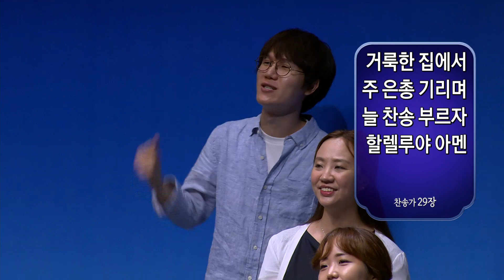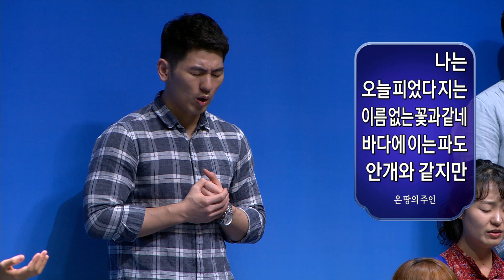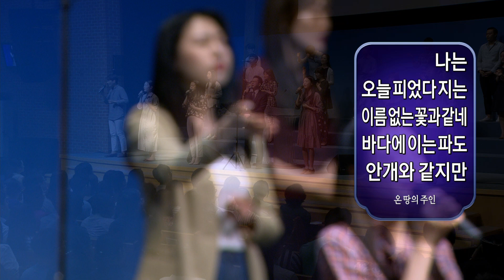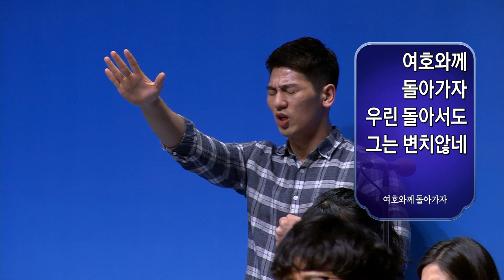분당우리교회 주일 5부 예배 찬양 (2018-06-03)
주일 5부 예배 찬양

모든 것이 주님의 은혜라면

성도여 다함께
주님 같은 반석은 없도다

온 땅의 주인 되신
여호와께 돌아가자